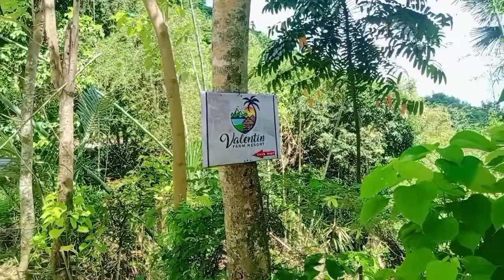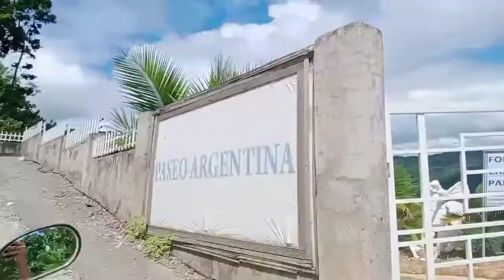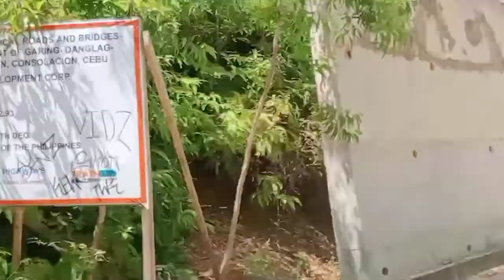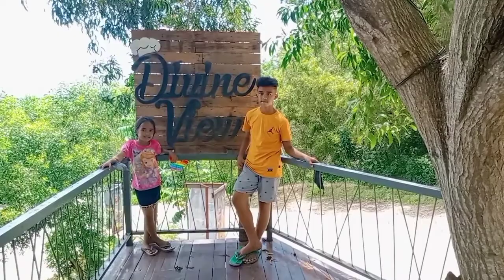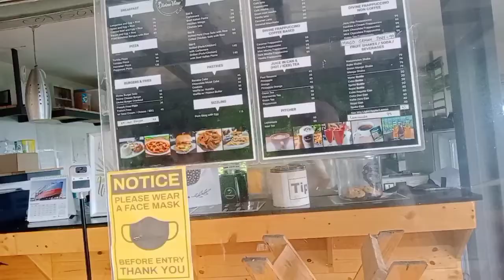Tara libot sa divine view and divine mercy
Tara pa bukid Tayo garing consolation#divineview#divinemercy